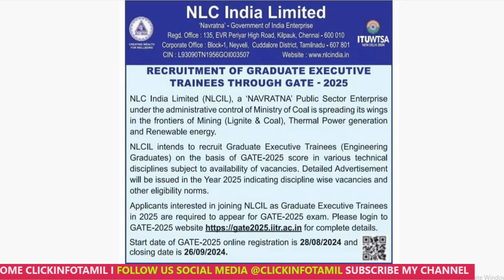"Achieve Your Dream Job at NLC Through GATE 2025 | Graduate Executive Trainee Recruitment"